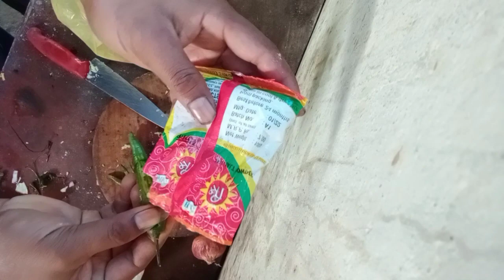my vlog video |chicken pakoda RR | jcb laoder// tips for vlog video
Judaai Judaai | my vlog video | JCB loader | chicken pakoda .

judaai judaai film

chicken pakora
 chicken pakora recipe
 chicken pakoda in telugu
chicken pakoda kaise banate hain
chicken pakoda in tamil, chicken pakoda seivathu eppadi
chicken pakoda banana
chicken pakoda in odia
 chicken pakora recipe odia
chicken pakora recipe in bengali